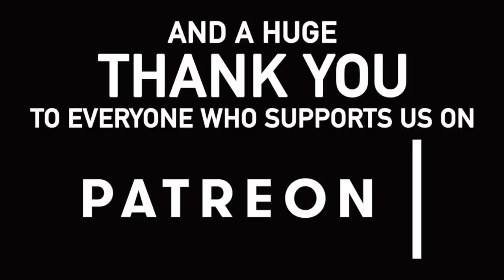160 - Four Navigations in one Day on our Narrowboat.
In this video we take our Narrowboat onto four seperate navigatins in one day; The Wyrley and Essington Canal, The Anglesea Branch, The Daw End Canal and the very start of The Rushalls Canal.

We are still on the Birmingham Canal Navigations so of course there was a trip down the weed hatch when our prop gets fouled yet again.

George also tries to do some tricks while we wait for our dinner to cook.

Our Links